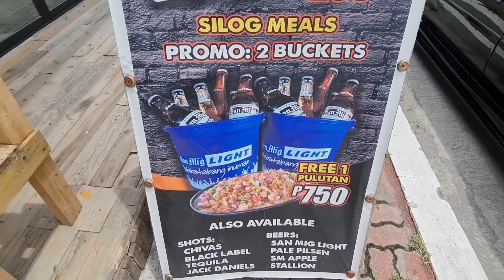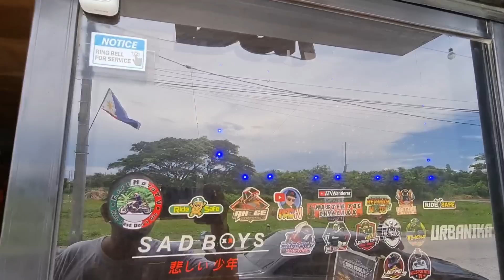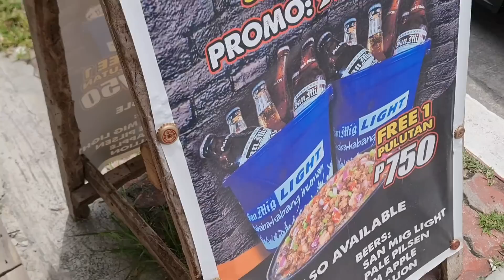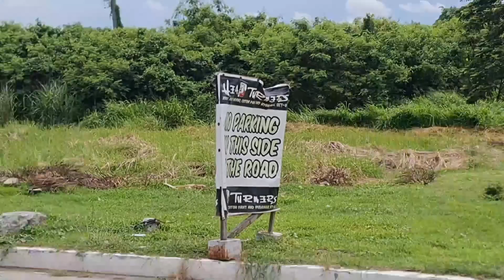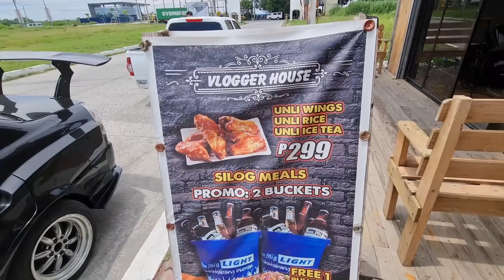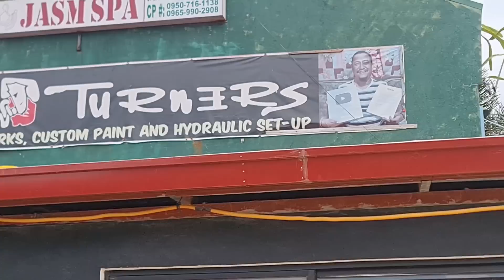NAMBABAE AKO PRANK GONE WRONG (WINASAK NI MOMMY T CAR KO) KALA NYA TOTOONG NAMBABAE AKO 🤦‍♂️😭🔥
NAMBABAE AKO PRANK GONE WRONG (WINASAK NI MOMMY T CAR KO) KALA NYA TOTOONG NAMBABAE AKO 🤦‍♂️😭🔥 KAYA KAYO WAG KAYO BASTA BASTA NG PAPRANK AT BAKA GANITO MANGYARI SA OTTO NYO 🤦‍♂️😭🔥

CUSTOM MODIFIED WIDE BODYKITS FOR THIS LANCER CUSTOM MADE by Headturners Custompaint 💪👑🤘📸🔊

ALSO AVAILABLE

We have kits available for:

Honda
- FD
Mugen 1
Ings+1
Mugen RR
J’s Racing
Type R
Type R MTR
Spoon
Mugen (MMC)

- EK (96-00)
- EG / ESi
- Brio
- City

Toyota
-Vios (Gen1/Gen2/Gen3)
-Wigo
-Fortuner
-GT86

Hyundai
- Accent (Sedan / Hatchback)

We also accept:

Retouch (per panel)
Washover
Change color
Custom / Modified Bodykits
Widebody
Air Suspension
Sound Set-Up
Interior Setup
Upholstery

AND MORE! 😍

Location: Kawit, Cavite. Along Centennial Rd.
Landmark: Municipal building of kawit cavite

or Search Headturners Custompaint on Waze & goggle map.